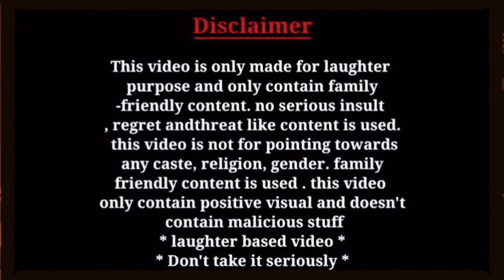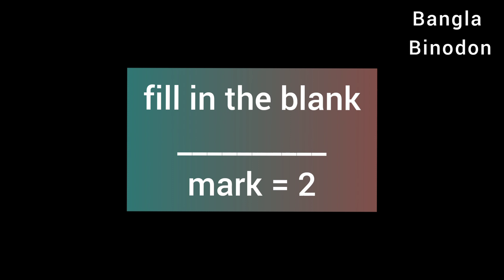Melar kando-karkhana | Roast Video Bangla | Bangla Comedy Video | Funbazz Ayushmaan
Melar kando-karkhana | roast video bangla | funbazz ayushmaan

this is a roast video bangla.you will get full entertainment about visiting a fair and funny people.this video is made only for entertainment.